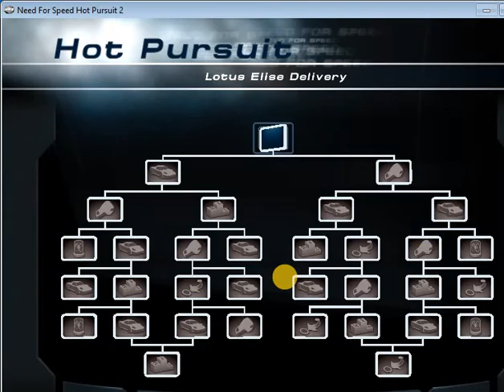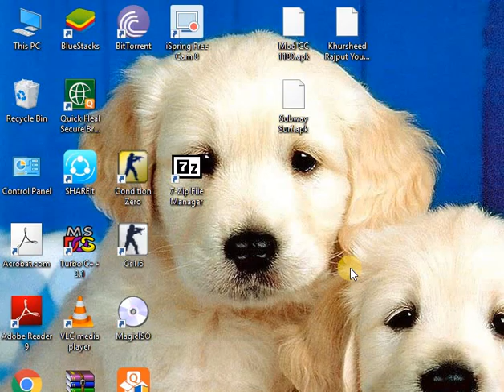nfs busted by police!!!!!!!!!!!!!!!!!!!!!!!!!!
must watch!
gameplay how police busted in nfs most wanted.